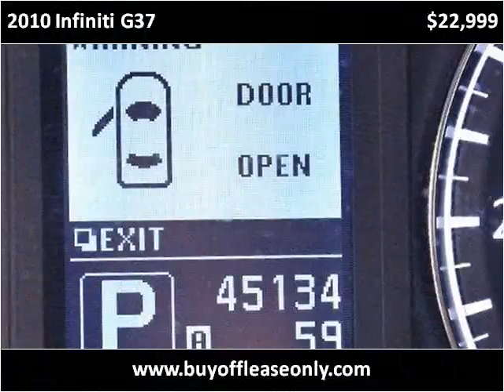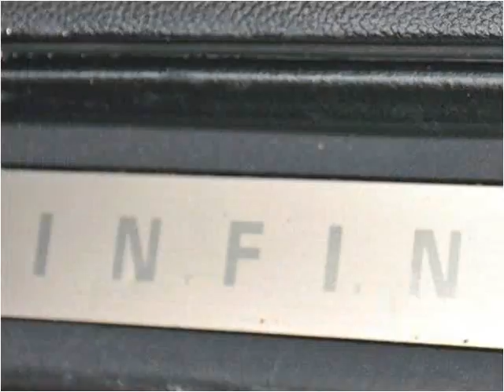2010 Infiniti G37 Used Cars Lake Worth FL